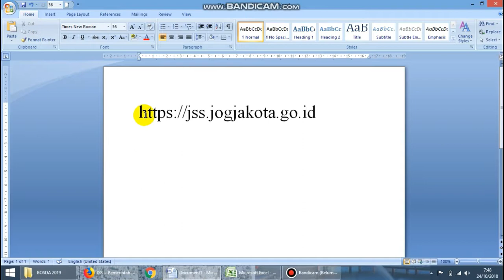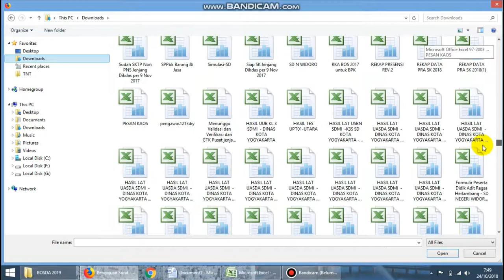CARA INPUT PRESENSI JSS KOTA JOGJA SAAT TUGAS LUAR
cara input presensi tugas luar via jss.
Untuk kolom alasan diisi sesuai keterangan di surat tugas.